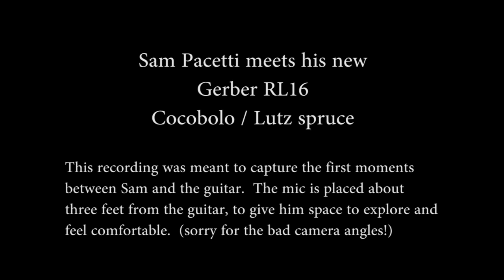Sam Pacetti with his new Gerber RL16 guitar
Sam was able to make the drive up to Ohio to pick up his new guitar.  We set up a mic and camera to catch all the action.  The mic is placed about 4 feet from the guitar, to create a comfortable space for Sam to  play and test it out.